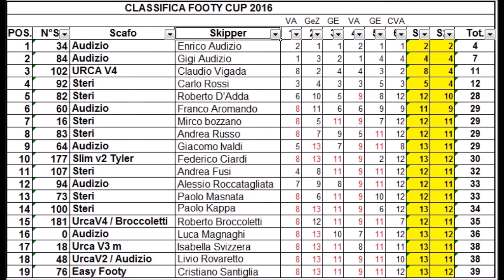Footy Cup 2016 Domenica 13 novembre 2016 Centro Velico di Avigliana,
Footy Cup 2016 -13 novembre 2016
Centro Velico di Avigliana,
PARTECIPANTI:
1) Livio ITA 48
2) Roberto ITA181
3) Svizzera ITA 18
4) Claudio ITA 102
5) Carlo ITA 92
6) Gigi ITA 84
7) Enrico ITA 34
8) Franco ITA 60
9) Giacomo ITA 64
10) Phil Tyler SUI 41
11) Ahlstrand Jonas SWE 42